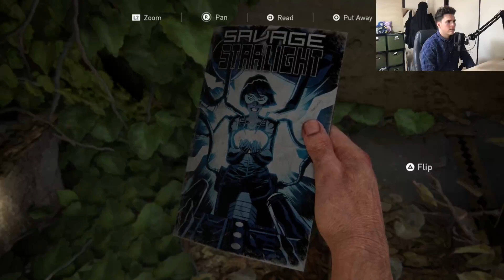The Last of Us Episode 8- THE FORTRESS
The Last of Us is a great game! I am enjoying the cinematic feel of the game, and I hope you enjoy too!

In this episode, we go through a tough area with SO MANY HUNTERS. After we finally get to a hotel and silently sneak through it. I hope you enjoy my rage as I continually perish.

Let me know how you are enjoying the series in the comments. I am trying to become a better editor, and I am using this series to improve! I hope you all enjoy the new set up! Have a great day!